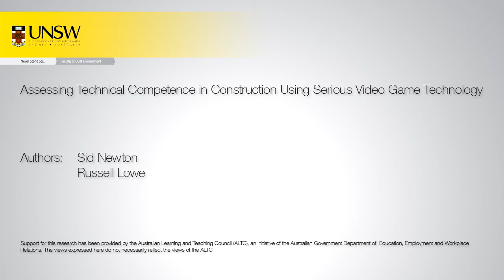Testing demolition of objects